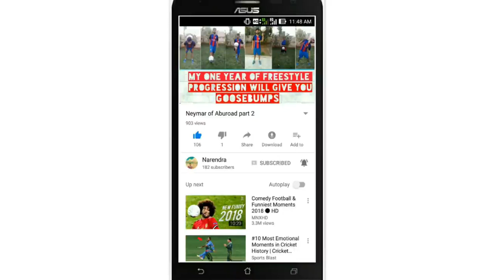फुटबॉल dribbble करने का तरीका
this is the close dribble technique that i am trying to teach you by my video.
music by Keys N Krates - Dum Dee Dum (JiKay Remix) [OFFICIAL]